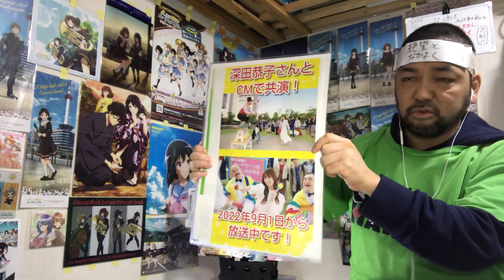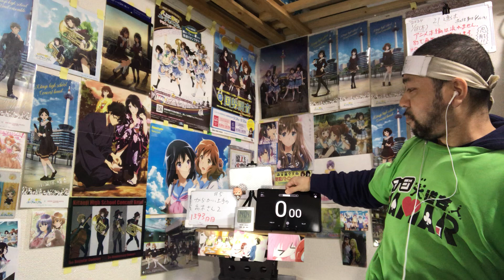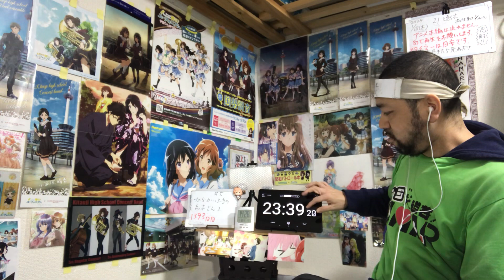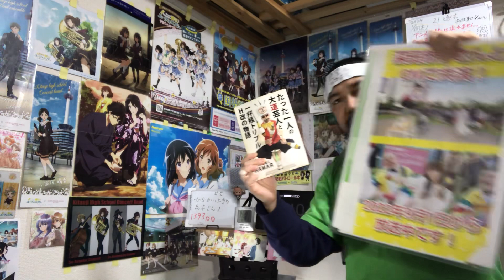からかい上手の高木さん2 5話 リアクション 【これはホッコリ回やな〜！羨ましいぞ西片！】Teasing Master Takagi-San Season2 ep5 reaction 同時視聴 反応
からかい上手の高木さん2 5話 リアクション です！

2022年9月1日から各地方都市で放送されました

2019年7月18日に発生した京都アニメーションの事件を機に｢響け！ユーフォニアム｣を見た事で地元民として衝撃を受けてアニメにハマり半年間はユーフォを何度も見ました！
1日も休まず投稿中です！